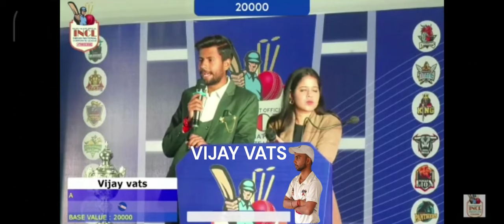INCL Auction bid 1,15,000 ₹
AUCTION CEREMONY || INCL BETI BACHAO TROPHY POWERED BY SPORTS WALA
शनिवार के दिन शनिदेव के आशीर्वाद से
मेरे छोटे भाई विजय वत्स को INCL लीग के ऑक्शन में सबसे ज्यादा PRICE 1,15,000 पर बिड करके पुणे ने BUY किया
पुरे परिवार के लिए सम्मान और ख़ुशी की बात है भगवाननिरंतर यू ही आशीर्वाद बनाये रखे खूब नाम रोशन करो हमारा यू ही तरक्की करते रहो
how to create gl team in dream11asia cup 2022 india vs pakistanpakistan vs india asia cupbiggest over in t20 cricketwest indies cricket teamms dhoni vs bhuvneshwar kumcricket newscricket highlightscricket videocricket liveCricketआईपीएल ऑक्शन 2023ipl 2023ipl newsbreaking newslatest newsnbc nightly newscricket shortsNews